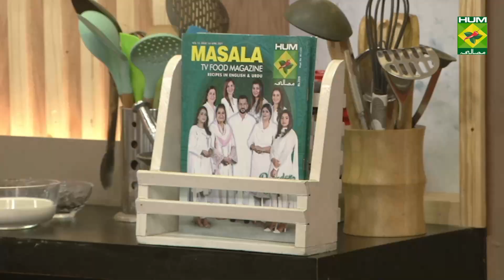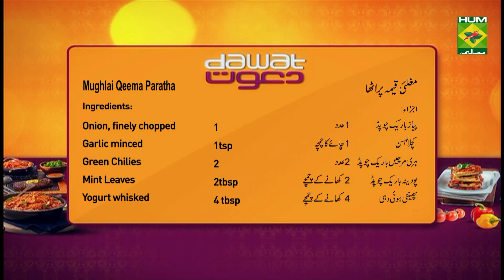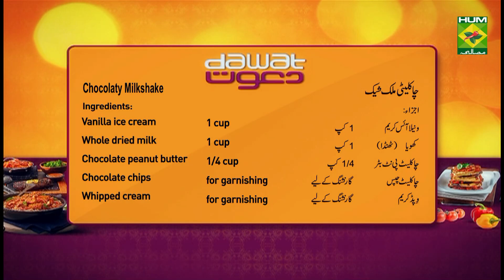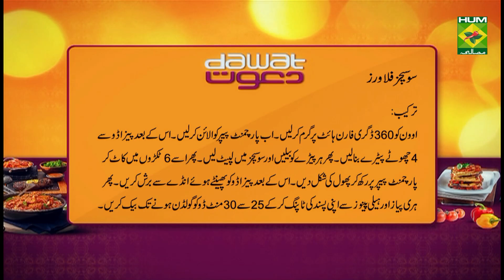Mughlai Keema Paratha Recipe | Dawat | Abida Baloch | Desi Food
Mughlai Keema Paratha makes one of the most incredible tasting combination of flavors.

Watch this Masala TV video to learn how to make Mughlai Qeema Paratha , Sausage Flowers and Chocolaty Milkshake Recipes. This show of Dawat with Chef Abida Baloch aired on 15 April 2021.

Mughlai Qeema Paratha:

Ingredients
Egg      1

For the dough:
Clarified butter or oil    1 tbsp

For the mince:
Mutton, minced    500 grams
Onion, finely chopped    1
Garlic minced     1tsp
Green Chilies, finely chopped  2
Mint Leaves, finely chopped  2tbsp
Yogurt whisked     4 tbsp
All spice powder     1tsp
Crushed red chili     1tsp
Coriander finely chopped   2tbsp

Method:
In a bow add all dough ingredients mix and knead well.
For the mince in a pan heat oil and sauté ginger garlic paste then add mince and all mince ingredients and roast well then add chopped coriander and then pour in a bowl and set aside. Now rolling the doughand 2 to 3 tbsp egg spread then place 2 tbsp mince mixture and carefully closed and do the square shape. then heat oil and fry crispy golden and serve.

Sausage Flowers :

Ingredients

Sausage   4
Pizza dough   as required
Egg, beaten   1
 For toppings:
Spring onion   as required
Jalapenos    as required

Method:
Preheat the oven to 360 degrees F and line a baking sheet with parchment paper. Divide pizza dough into 4 smaller dough balls. Roll out each dough ball so they are just big enough to wrap around the hot dog. Wrap dough around the hot dog, then roll it until the dough surrounding the hotdog is smooth and even. Cut each hot dog in 6 pieces and place on the parchment paper in a flower shape.. Brush the pizza dough with the beaten egg and top with your choice of toppings. Bake for 25-30 minutes, or until the dough is golden.

Chocolaty Milkshake:

Ingredients
Vanilla ice cream   1 cup
Whole dried milk   1 cup
Chocolate peanut butter  1/4 cup
Chocolate chips    for garnishing
Whipped cream   for garnishing

Method:
Add ice cream, Whole milk, chocolate butter in blender. Blend the ingredients until completely smooth. Pour into your glasses immediately, top with whipped cream, and decorate with chocolate chips